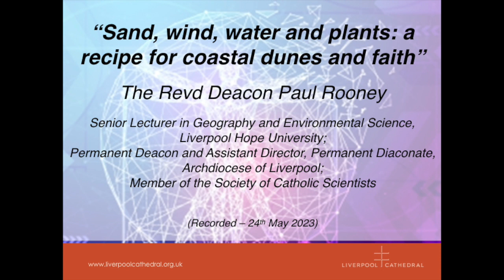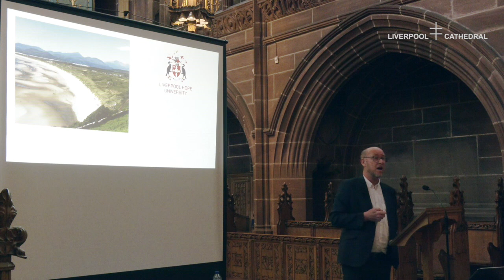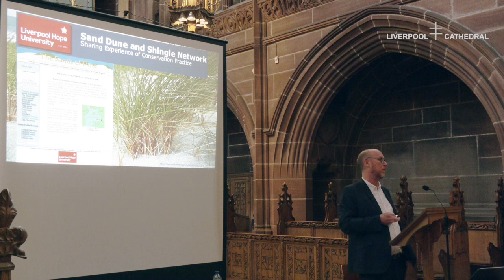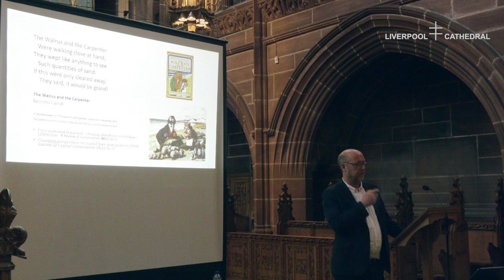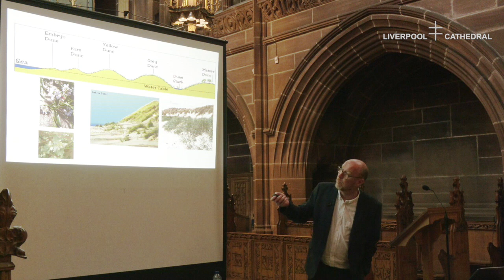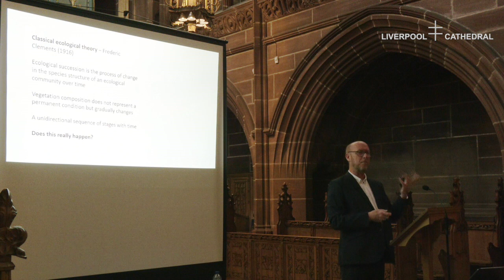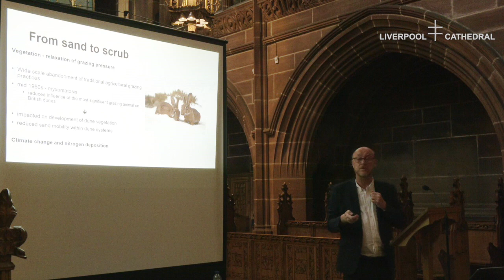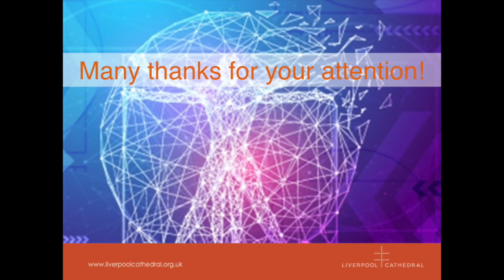Liverpool Cathedral In-person Gilbert Scott Lecture on Science and Faith - May 24 2023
“Sand, wind, water and plants: a recipe for coastal dunes and faith”

The Revd Deacon Paul Rooney

Senior Lecturer in Geography and Environmental Science,
Liverpool Hope University;
Permanent Deacon and Assistant Director, Permanent Diaconate,
Archdiocese of Liverpool;
Member of the Society of Catholic Scientists

Paul Rooney is an environmental geographer renowned for his expertise in the ecology, geomorphology and conservation management of coastal sand dunes. This talk will outline his interest in conserving coastal dunes as dynamic landscapes and how this relates to his understandings of faith. Paul is a permanent deacon in the Roman Catholic Archdiocese of Liverpool, serves as the Assistant Director for the permanent diaconate in the Archdiocese and Liverpool and is a member of the National Executive for the Permanent Diaconate in England and Wales. He is employed as a senior academic in the Department of Geography and Environmental Science at Liverpool Hope University and is a member of the Society of Catholic Scientists.

Paul was recently listed in the ENDS Power List of the top 100 most influential environmentalists as nominated by colleagues, clients and competitors. The ENDS Report is the UK's number one source of intelligence for environmental professionals, delivering news, analysis and reference across the carbon, environmental and sustainability agenda. He is a Chartered Environmentalist, a full member of the Chartered Institute of Ecology and Environmental Management, a Chartered Geographer and Fellow of the Royal Geographical Society (with IBG), and a Fellow of the Higher Education Academy / Advance HE. He describes himself as a 'dune nerd’!